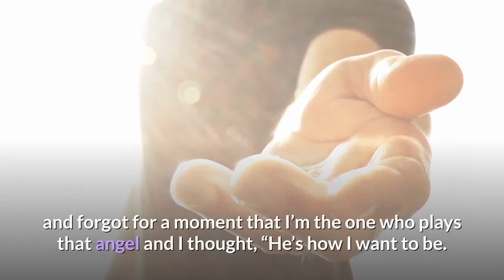Supernatural fans freak out over major season 15 death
Supernatural’s latest episode was an emotional one (Picture: The CW)**Warning: Article contains spoilers**Supernatural season 15 is determined to go out with a bang following the death of a major character on Thursday night. The fantasy series, which launched in 2005, stars Jensen Ackles and Jared Padalecki as brothers who hunt evil supernatural beings. In the emotional latest episode of the final season, called Despair, angel Castiel (Misha Collins) sacrificed himself to The Empty to save Dean (Jensen Ackles). The pair shared a bond anyway as Castiel had previously saved Dean from Hell, but the episode suggested this bond had become something deeper for Cas. He told Dean about the deal he made with The Empty to save Jack (Alexander Calvert) and opened up about his true feelings.‘Everything you have ever done, the good and the bad, you have done for love,’ he said. Castiel confessed he ‘loved’ Dean in the latest episode (Picture: The CW)‘You raised your little brother for love, you fought for this whole world for love, that is who you are. You’re the most caring man on Earth. You are the most selfless loving human being I will ever know.’Castiel added that Dean ‘changed’ him by making him care about people, and here’s where it gets interesting, as when he told Dean he was saying goodbye, he said ‘I love you’ moments before The Empty took him away. Star Misha tweeted after the episode: ‘Tonight, watching Cas talk to Dean, I got lost in the story and forgot for a moment that I’m the one who plays that angel and I thought, “He’s how I want to be. He’s openhearted and he’s selfless and he’s true.”‘Advertisement